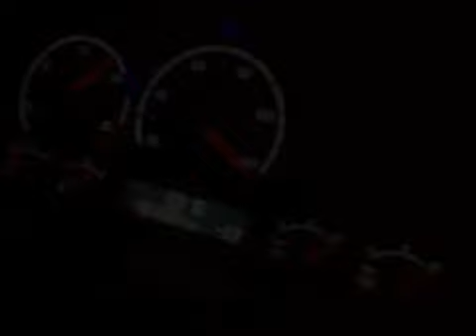especial +1000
dj walter
gracias
videos de camiones
walter studio truck